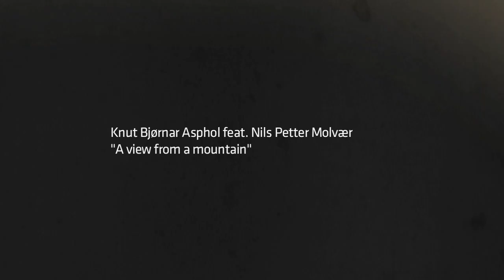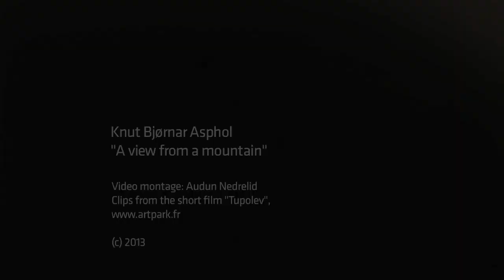Knut Bjørnar Asphol feat. Nils Petter Molvær "A view from a mountain"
From the album Wilderness Exit (2013).
Knut Bjørnar Asphol -- guitars & keyboards
Nils Petter Molvær -- trumpet
Helge Lien -- grand piano
Magnus Westgaard - upright bass
Torstein Lofthus -- drums

Mastered by Björn Engelmann at Cutting Room, Sweden

World : release June 28